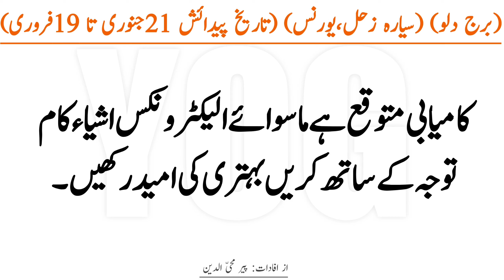Aaj Ka Din Kaisa Rahega - 06 October 2021 Wesnesday - Daily Horoscope For Today -Daily Astrology-Yog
Daily horoscope for Today 06 October 2021 Wesnesday in urdu of 12 signs of the zodiac  Aries, Taurus, Gemini, Cancer, Leo, Virgo, Libra, Scorpio, Sagittarius, Capricorn, Aquarius and Pisces.
Topic Covered in this Video:
1- Horoscope For Today
2- Aaj ka Din Kaisa Rahega
3- Aaj ka Rashifal
4- Today Astrology
5- How Was your Day Today?
Video Presented by Yog Horoscope.